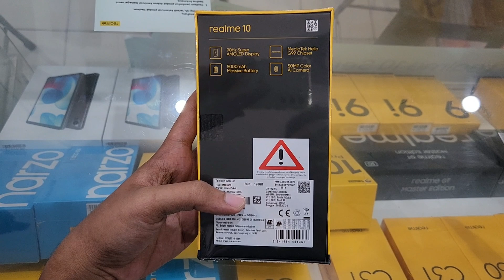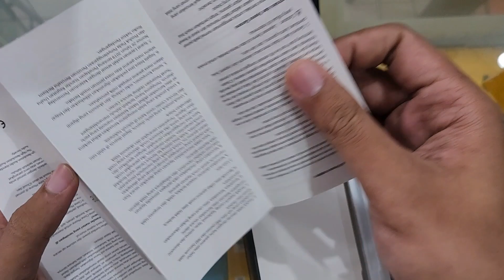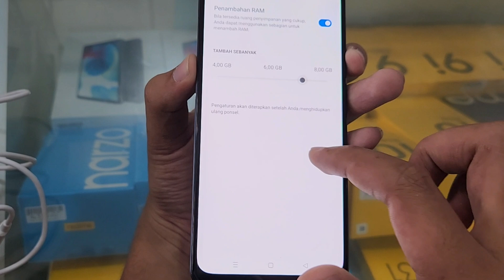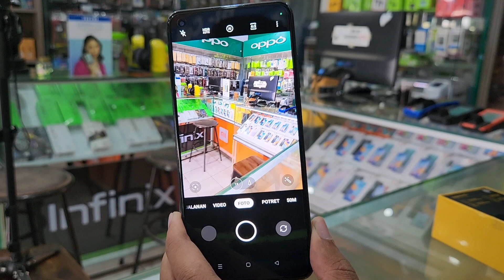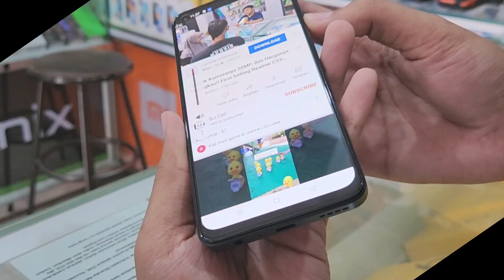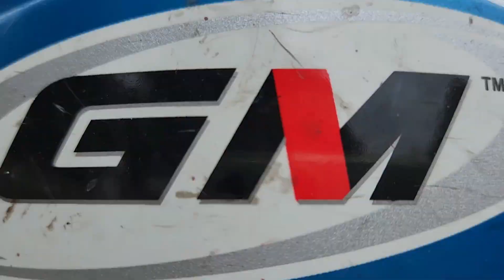Begini Proses Orderan HP, Realme 10 Cek Sebelum Kirim ke Bulik, Lamandau, Kalimantan Tengah‼️😉👍👍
Video kali ini proses orderan realme 10 dari aplikasi toko BJ-Cell, sesuai permintaan user sebelum kirim untuk dicek terlebih dahulu memastikan tidak ada kendal, kemudian proses packing dan pengiriman ke kurir. Jika sobat berminat juga silahkan kunjungi link pembelian dibawah ini.

Link Pembelian:
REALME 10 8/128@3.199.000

BJ-Cell
Jl. Suha No.214 Majalengka - Jawa Barat
Download App Toko BJ-Cell di Playstore

Spesifikasi Produk:
Layar 6.4 inch FHDPlus
Super AMOLED 90Hz
Helio G99 (6nm)
RAM 8GB Extended 8GB, ROM 128GB
Dual SIM dengan Dedicated Micro SD
Storage hingga 1TB
Face Unlock & Side-Fingerprint
Ultraboom Speaker 200%
Super VOOC 33W
Garansi Resmi Realme